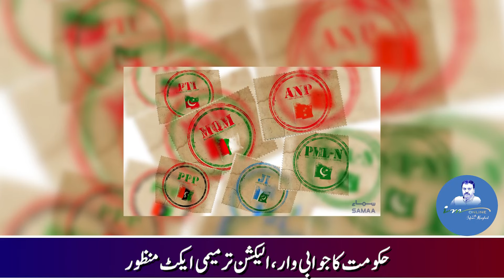A tough test of PTI and the Supreme Court | Reserved seats issue reached the Supreme Court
حکومت کا جوابی وار،الیکشن ترمیمی ایکٹ منظور

پی ٹی آئی اور سپریم کورٹ کا کڑا امتحان
مخصوص نشستوں کا معاملہ پھر سپریم کورٹ میں جاپہنچا

پی ٹی آئی، الیکشن کمیشن اور مسلم لیگ سپریم کورٹ پہنچ گئے